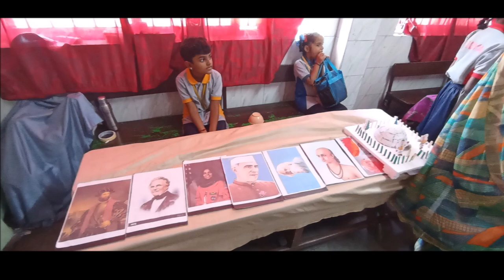HEY DAY - 2022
HEY DAY CELEBRATION - 2022